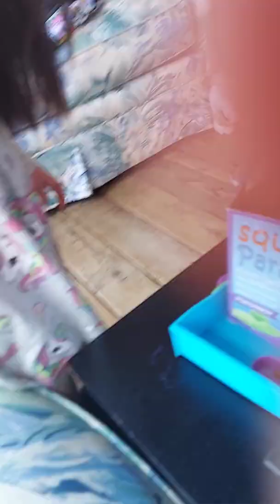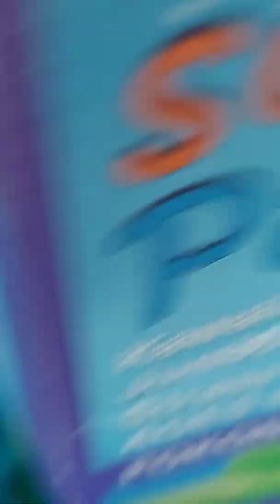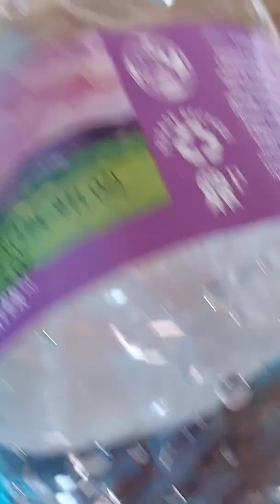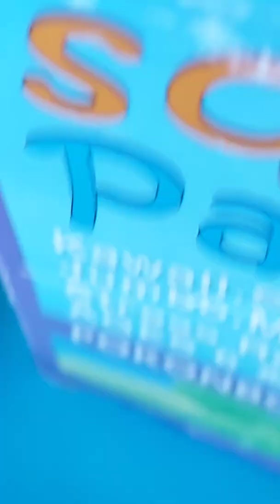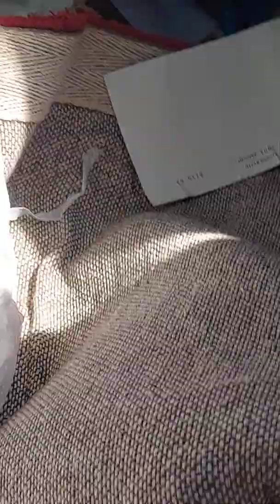April 22, 2021